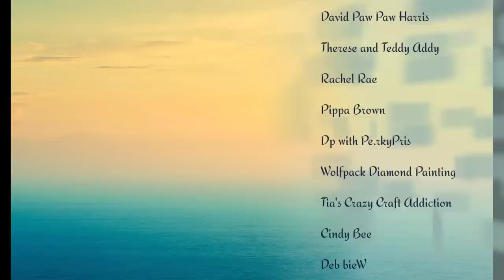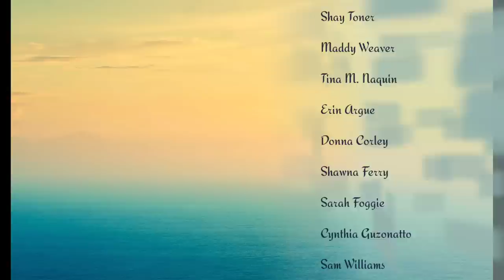Wip and Chat * It's Our Anniversary 10/26~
Yesterday was our anniversary ( 10/26=11yrs) So come listen to how Mr. Coffee and I  met and a few Coffee house shinanigans.

🌈✍🏽Rainbow Pen

✍🏽💎Lime Gree round Placer

💌Fan Mail can be sent here:
Alishia Tepper